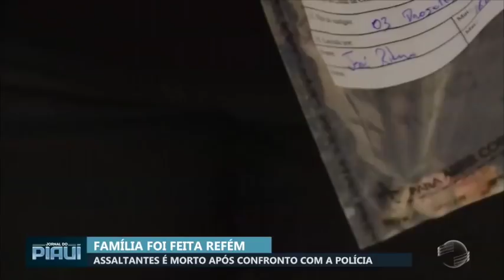Assaltante é morto após confronto com a polícia na Vila Irmã Dulce